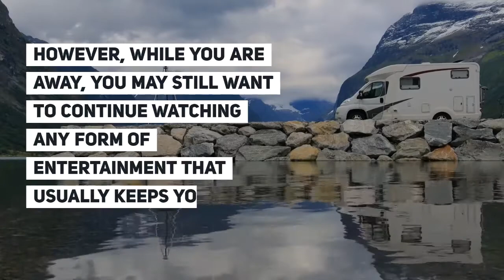Best RV TV Antenna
Going for a vacation is a break from your regular schedule and is therapeutic. It helps you to relax and figure things out more clearly. However, while you are away, you may still want to continue watching any form of entertainment that usually keeps you glued to your screen.

I wouldn’t want to miss out. That is why getting a TV antenna for your RV is a good idea. There is a variety of them in the market for you to choose from. And depending on the function, it could either be an antenna for the outdoors or indoors.